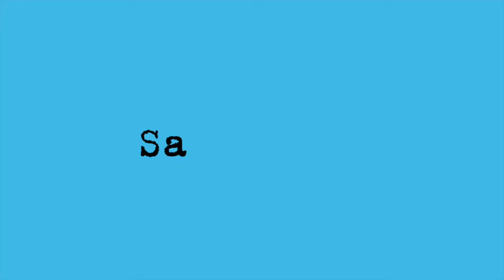SateLIT1 Mit Else Lasker-Schüler durch die Berliner Motzstraße / 10